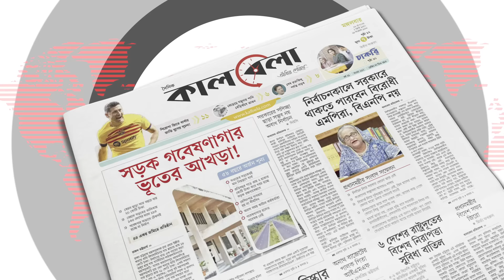নাসরুল্লাহর মৃ-ত্যুতে সিরিয়ানদের উল্লাস কেন? | Syrians Celebrate | Hassan Nasrallah | Kalbela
নাসরুল্লাহর মৃ-ত্যুতে সিরিয়ানদের উল্লাস কেন? | Syrians Celebrate Nasrallah’s Death | Kalbela